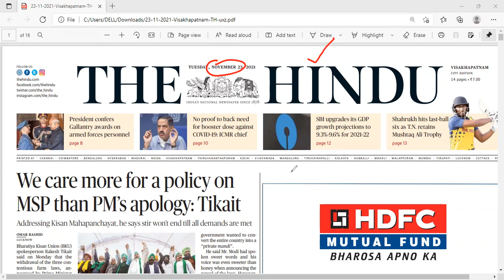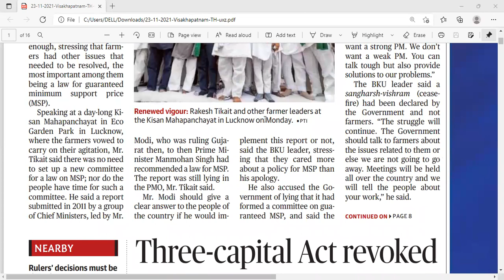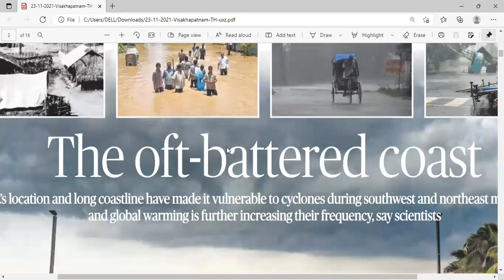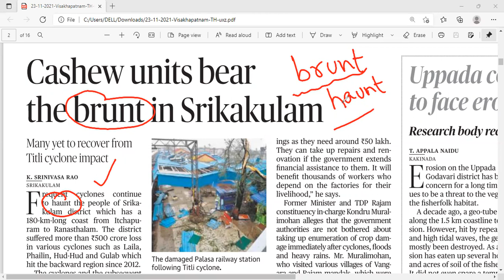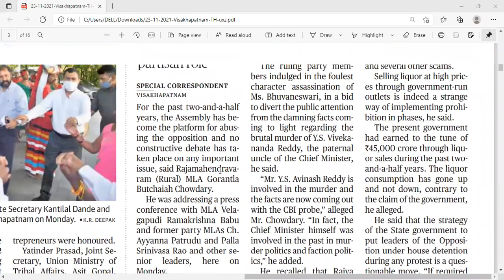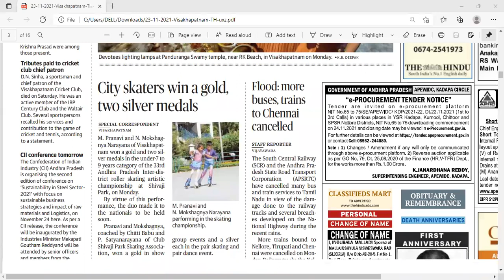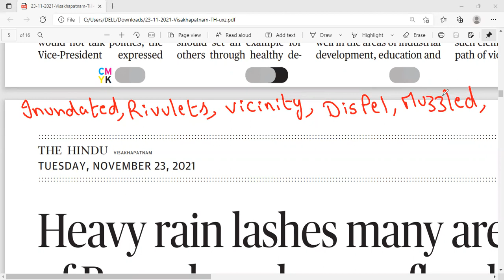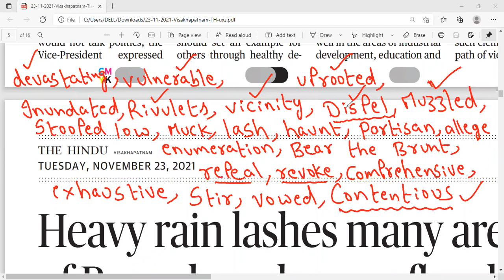Daily Vocabulary from The Hindu by Shyam Sir | 23 November 2021 | CAT | GRE | GMAT